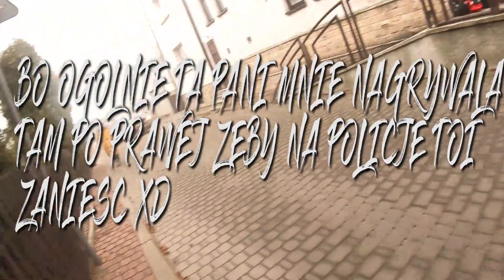VLOG #39 I SHORT ONE VLOG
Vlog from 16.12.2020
like i said from vlog #40 im gonna start making a little bid diffrent vlogs ( i mean diffrent font styles or effects while editing vlogs). See you in next vlog!